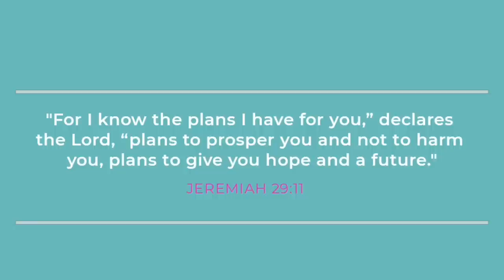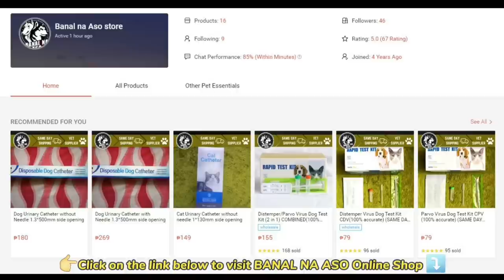JACKPOT! P3,500 LANG MAY BELGIAN MALINOIS KA NA! | BOCAUE PET MARKET LATEST UPDATE | MURANG PUPPIES